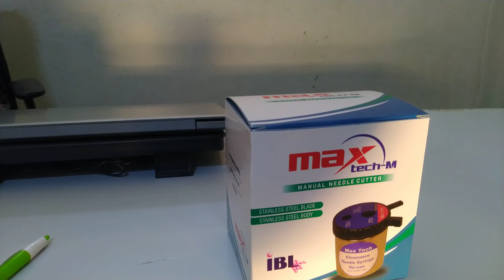Destroy Syringe immediately after use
Syringe and Needle must be destroyed immediately after use, at the point of use itself. If an electric needle - syringe destroyer is not available, MAXTECH -M manual needle & syringe hub cutter does
the job.
MAXTECH -M has stainless steel body and blades. It is particularly useful in field hospitals, field medical labs and in power deficient areas.
Economically priced at US$ 3.25 (FOB WAREHOUSE INDIA, MOQ 300 units), we welcome distribution inquiries